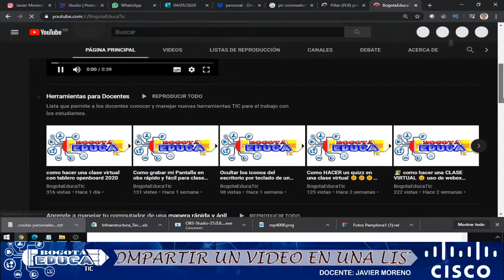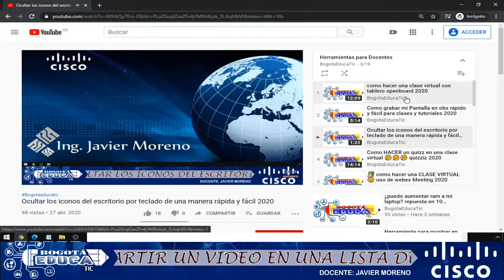Estrategia para tener mas visitas al compartir tus vídeos de youtube